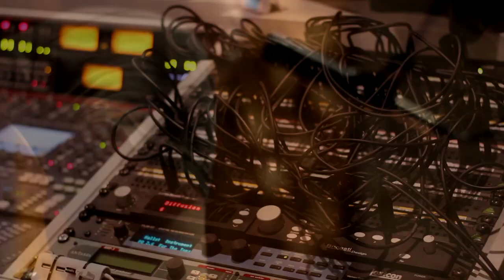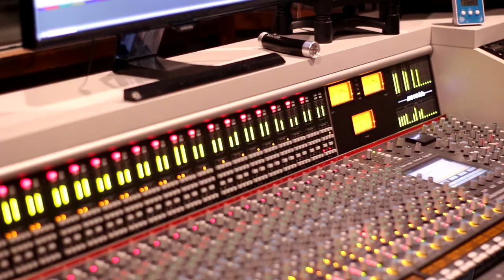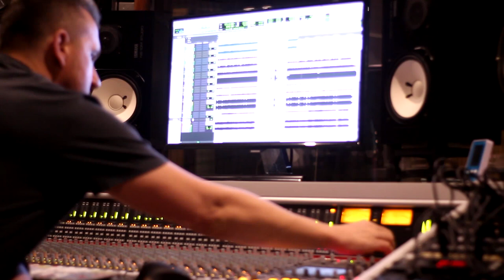Chris King Robinson | Going My Own Way (Official Music Video)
In November 2017, the CKR Band headlined a major Blues club in Poland, little did they know, top Polish music star & celebrity Grzegorz Skawiński would be in attendance that night. Skawiński was enamoured with the band, so much so that he offered his music production skills to the now fiery trio (CKR, Tom Relihan & Nig Turner) along with the chance of a lifetime to record at his prestigious recording studio 'Maska Studio' in Gdańsk, Poland. This resulted in the full length (13 track) debut album - self titled 'Chris King Robinson'. After many years of hard work & post production formalities, the album is now available for the world to hear.

Thank you all so much for the support, it means the world to us 🎸🤠🔥